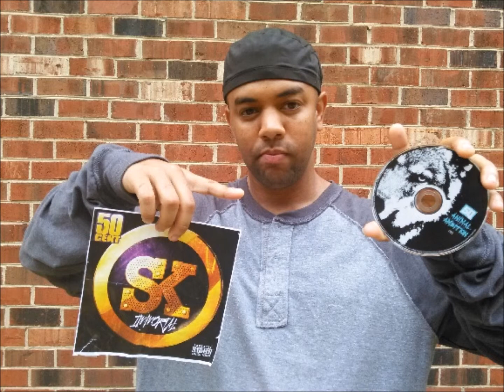K-casino - Drake & Jill(Drake Diss).. SK... SMS!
YouTube.com/5020Seth/Videos